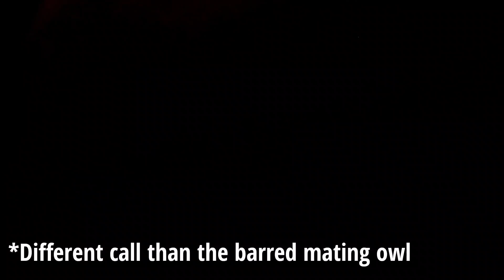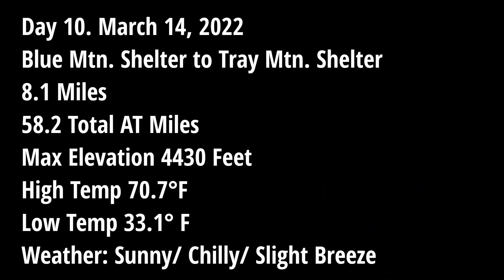Appalachian Trail 2022 - Day 10 Blue Mountain Shelter to Tray Mountain Shelter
We went from Blue Mountain Shelter to Tray Mountain Shelter... Tray Mountain was no joke 😅. Thank you Dathan and the Florida Baptist Church for the trail magic and prayers!!! 🙏🙏🙏